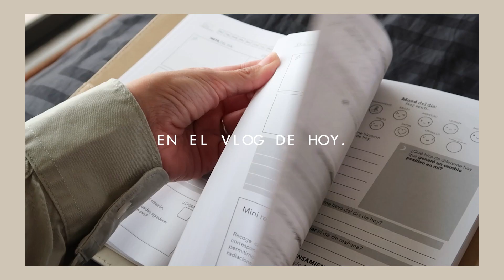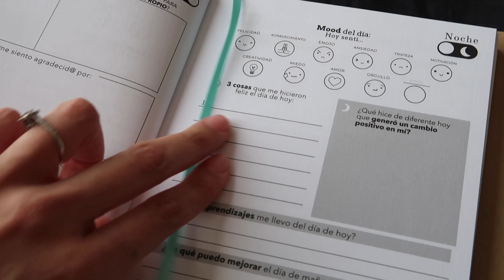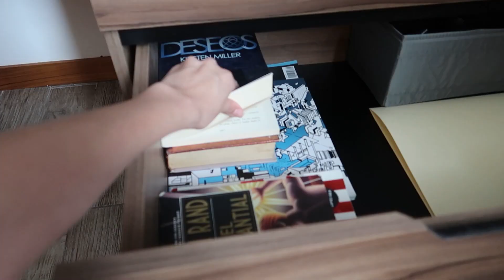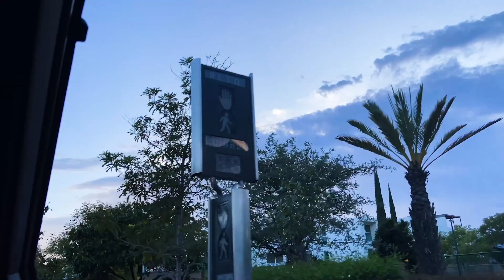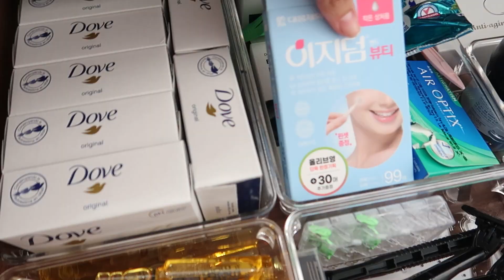Organizando mi BAÑO!! 🛁 Organizadores BARATOS los mejores🤩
¡¡Hola!! Les dejo los links de todas las compritas que hice en este VIDEO 🤩
Los quiero...

Organizadores de acrílico 25 pz.

Frascos con tapa

Cajas organizadoras